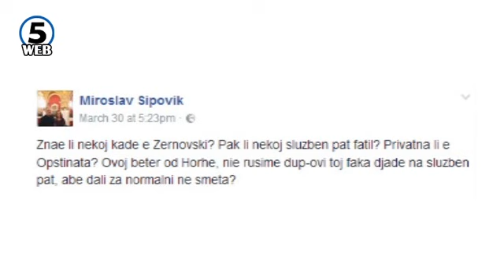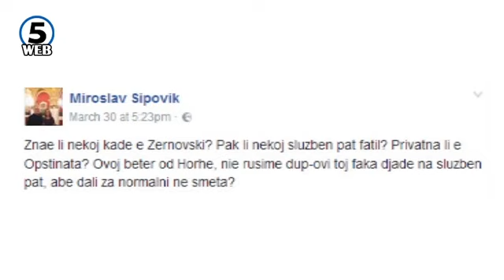Шиповиќ си поднесе оставка, немал комуникација со Жерновски